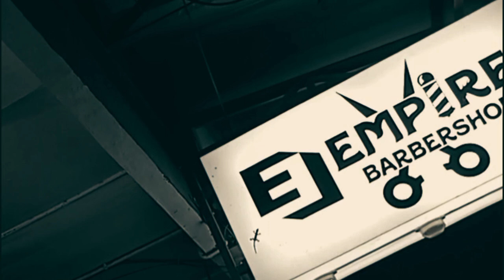Pria Urban lebih paham akan gaya rambut nya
Jadilah yang terbaik dari hasil karya Barber kami